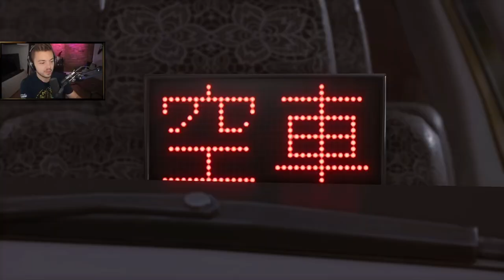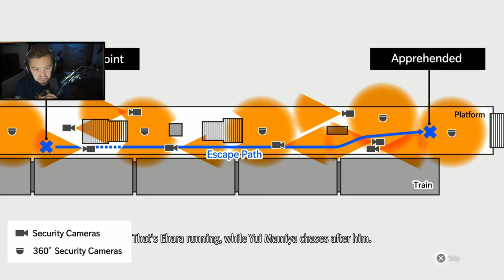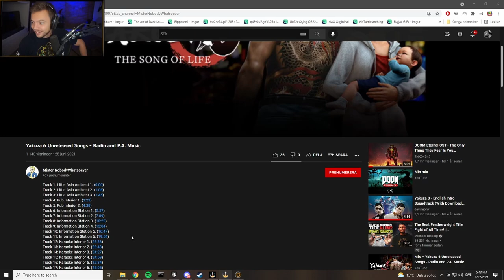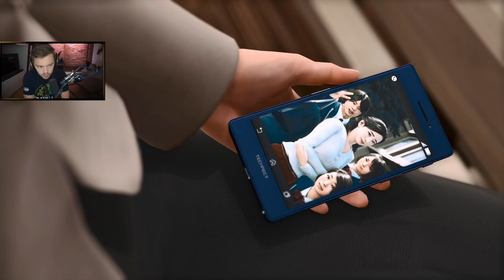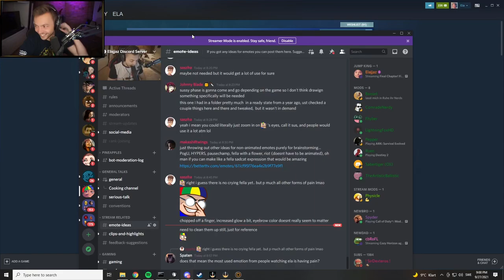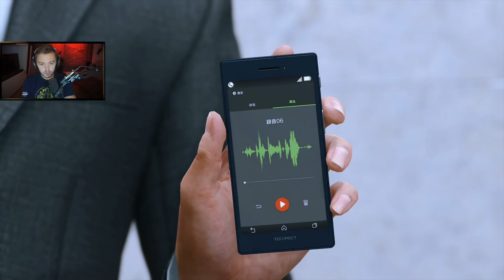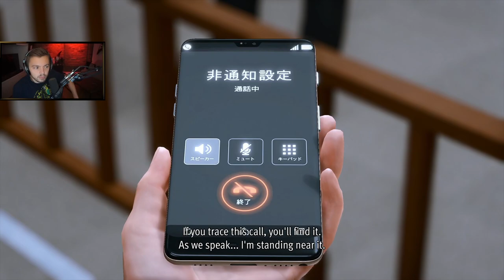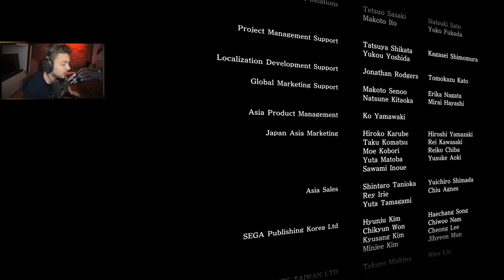Elajjaz - Lost Judgment - Part 4